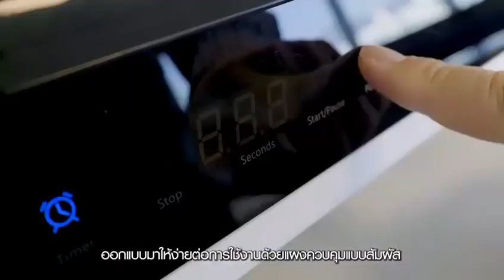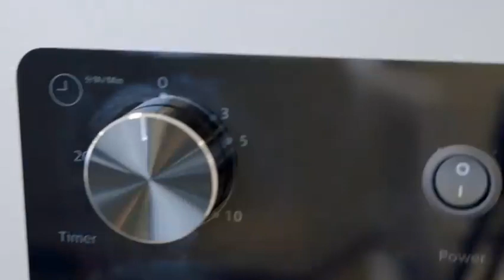Philips UV-C Solution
ด้วยโซลูชั่นแสง UV-C ระดับ professional จากฟิลิปส์ ที่ผ่านการทดสอบจาก boston university และจาก สมาคมคุ้มครองผู้บริโภค สคบ. คือคำตอบสำหรับคุณ เราพร้อมที่จะมอบความปลอดภัยและมั่นใจให้กับปัจจุบัน และอนาคตขององค์กรคุณห่างไกลจากโรคติดต่อ และโรคอุบัติใหม่อื่นๆ สนใจติดต่อสอบถามได้ที่